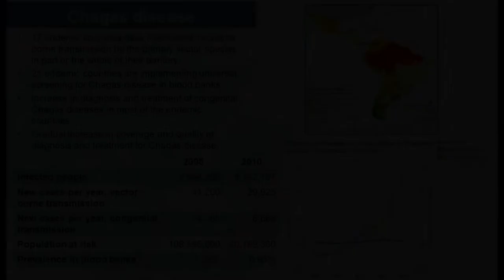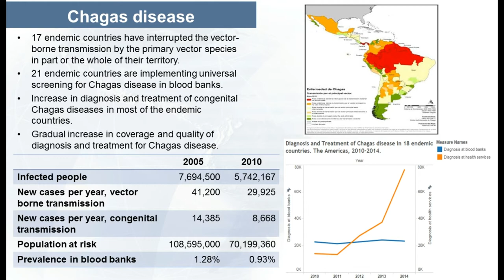Santiago Nicholls (PAHO): Chagas disease in the Americas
At ISNTD Chagas 2016, Santiago Nicholls, Infectious Diseases Advisor at the Pan American Health Organisation, gives a brief overview of Chagas disease in the Americas as well as PAHO's role in the control and advocacy of this diseases.